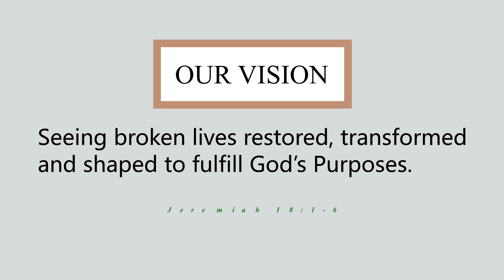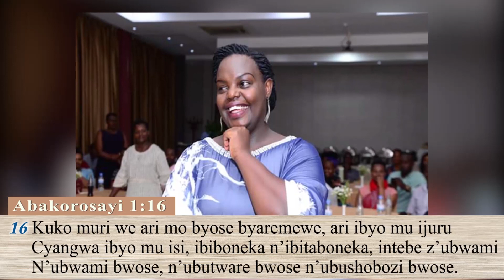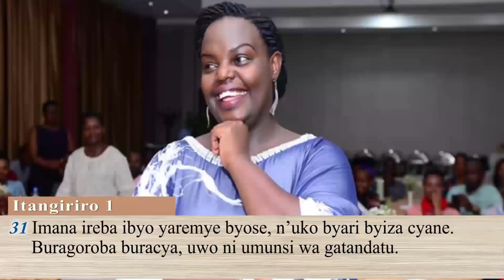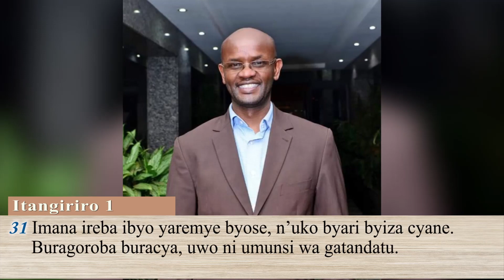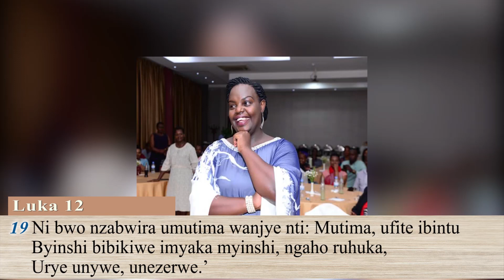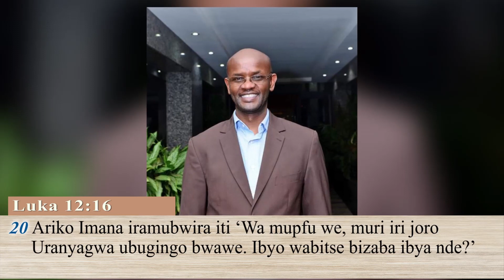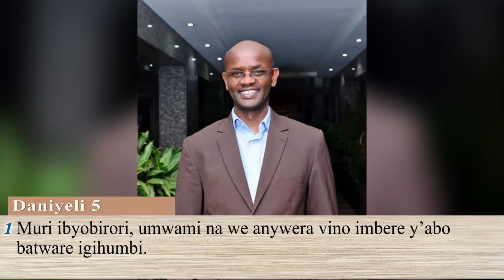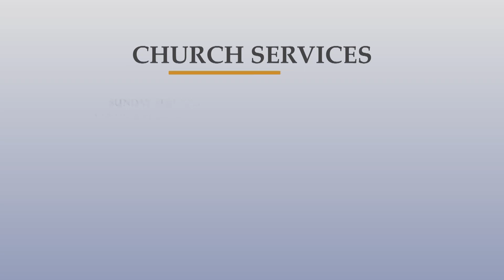KWIZIHIRA IMANA UMUREMYI WACU - Pastor Deo Muvunyi - 15/04/2020